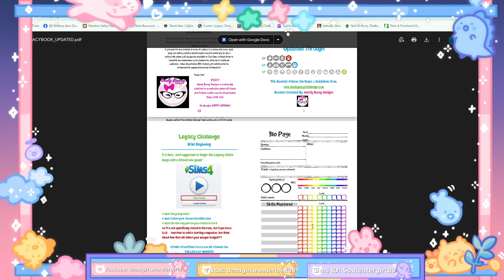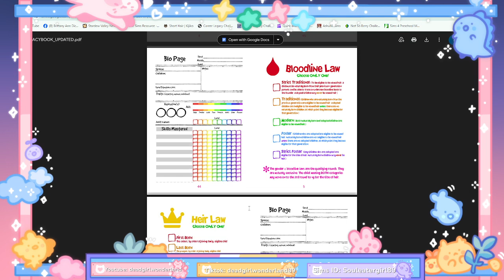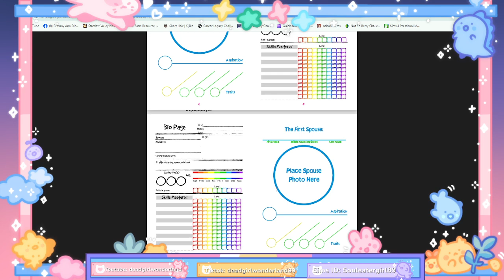sims 4 legacy.